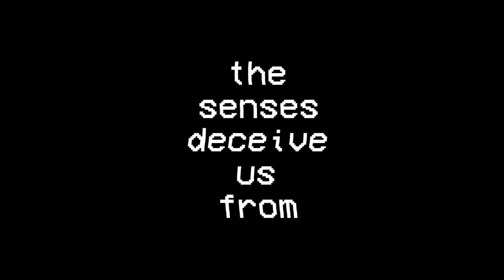IGHOST - Animation Meme [Artfight]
Revenge for @Mozzigator
ohhh you wanna look at the attack I am revenging and comment nice things on it so baddd

Frames: 76
Character(s): Kazo, Richard
Programs used: VEGAS pro 15, Toon Boom Harmony 20 Premium